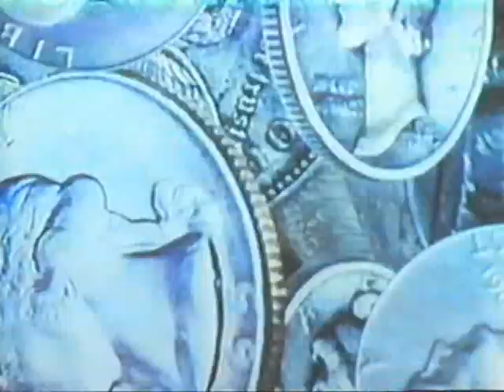Marshall McLuhan: The Medium Is the Massage (Part 2)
(From Wikipedia): An audio recording based on the book was released by Columbia Records in 1967, produced by John Simon but otherwise keeping the same credits as the book. The recording consists of a pastiche of statements made by McLuhan interrupted by other speakers, using various phonations and falsettos, discordant sounds and incidental music in what could be considered a deliberate attempt to translate the disconnected images seen on TV into an audio format, resulting in the prevention of a connected stream of conscious thought. Various audio recording techniques and statements are used to illustrate the relationship between spoken, literary speech and the characteristics of electronic audio media.